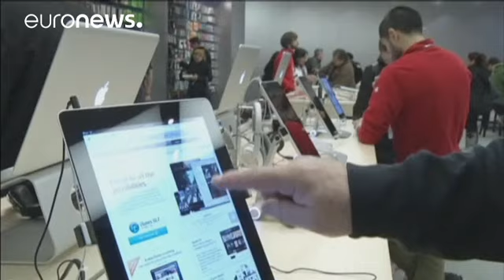Antitrust Ue vs Apple, "L'Irlanda recuperi i 13 mld di tasse non versate"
Passerà alla storia, la Commissaria alla Concorrenza Margrethe Vestager per aver sferzato uno dei colpi più potenti, mai assestati contro gli sgravi fiscali alle multinazionali. Dall'antitrust europeo arriva la richiesta al Governo di Dublino di richiedere ben 13 miliardi di euro a Apple per recupero tasse non versate.

"Consideriamo questi 13 miliardi come tasse non pagate grazie ad accordi fiscali ad hoc, che hanno permesso ad Apple di raccogliere i propri profitti attraverso una società non …